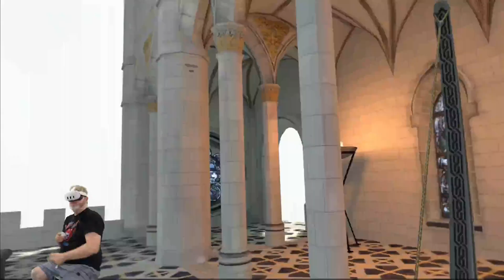In Death: Unchained | Cycle 2 Paradise Lost Walkthrough!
Heading into Paradise Lost in Cycle 2 and looking for a Tempest. Will we find one? Come along and find out!